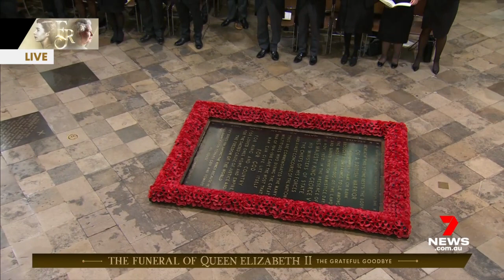The Queen's Funeral arrival at Westminster Abbey IN FULL | 7NEWS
Prince William and Prince Harry have once again put aside their differences to walk side-by-side in a procession taking Queen Elizabeth’s coffin to Westminster Abbey, London, for her funeral service. It was a solemn walk from Westminster Hall, where Queen Elizabeth has been lying in state since September 14, to the abbey, where the funeral will get underway at 11am, local time, on September 19. While William wore his military regalia, Harry, as a non-working royal, was dressed in a traditional morning suit. While both remained poker faced, walking stiff and upright, Prince Andrew and King Charles were openly crying as their march was sound tracked by bagpipes and drums.Prince George and Princess Charlotte have arrived at the funeral of their beloved great-grandmother Queen Elizabeth II.

Photographs show George, nine, and Charlotte, seven, arriving with their mother Catherine, Princess of Wales, and Camilla, Queen Consort.

Charlotte held her mother’s hand as she walked into Westminster Abbey, with brother George just a few steps behind.

The young royals appeared to be putting on a brave face for the emotional day, where they farewelled the Queen - who they affectionately call ‘Gan Gan’.

7NEWS combines the trusted and powerful news brands including Sunrise, The Morning Show, The Latest, and 7NEWS.com.au, delivering unique, engaging and continuous coverage on the issues that matter most to Australians. Watch 7NEWS nightly at 6pm and weekdays at 11:30am and 4pm on Channel 7 and 7plus.